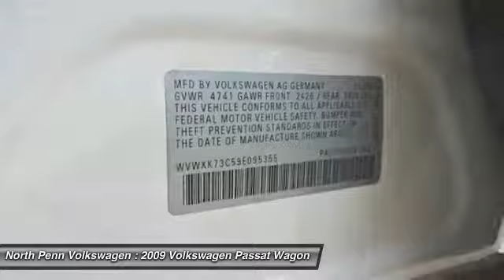2009 Volkswagen Passat Wagon Colmar PA 15V1682A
2009 Volkswagen Passat Wagon Komfort - $10550

Pick up this Candy White 2009 Volkswagen Passat Wagon, available today at North Penn Volkswagen. Featuring Automatic transmission, it has 116601 miles. This could be the one you've been searching for.